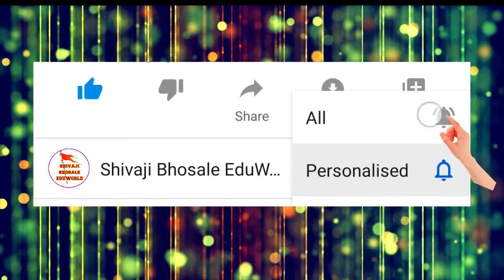स्पर्धक क्र. 110 गायत्री विलास खराटे | राज्यस्तरीय देशभक्ती गीतगायन स्पर्धा २०२२ | स्वातंत्र्यदिन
१२ वी राज्यस्तरीय देशभक्ती गीतगायन स्पर्धा २०२२